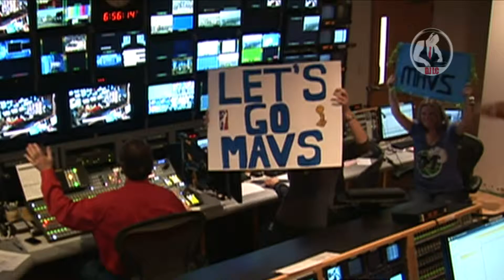DJ LC - News 8 Daybreak 05-02-14